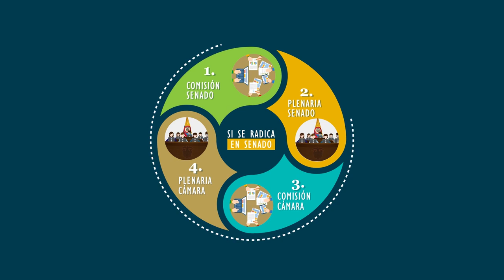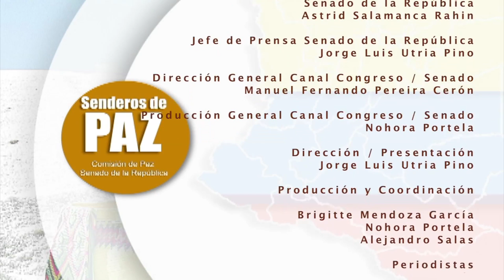Senderos de Paz con el Senador Andrés Cristo Bustos